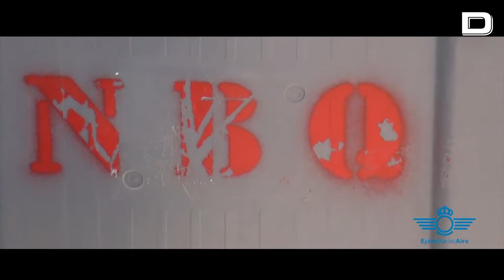Supervivencia, Evasión y Resistencia: así es la Academia General del Aire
El Ejército del Aire y del Espacio ha compartido en su cuenta oficial de Twitter un vídeo sobre cómo los alumnos de la Academia General del Aire realizan ejercicios de Supervivencia, Evasión, Resistencia y Escape como parte de su formación militar.

Vídeo